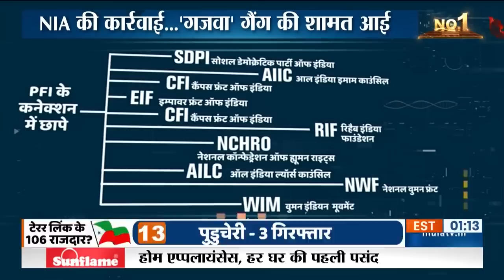NIA ने कैसे डाला फण्ड पर फंदा, कैसे कसा PFI पर शिकंजा ? जानिए Raid का Masterplan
PFI के ठिकानों पर पड़े NIA के छापे में कई अहम दस्तावेज़, धारदार हथियार और इलेक्ट्रॉनिक डिवाइस मिले हैं. साथ ही 106 PFI समर्थकों की गिरफ्तारी भी हुई है. इन छापों और गिरफ्तारी से बौखलाई PFI ने आज केरल में बंद बुलाया है. जानिए कैसे हुई थी इस पूरी महा रेड की प्लानिंग. देखिए रिपोर्ट.